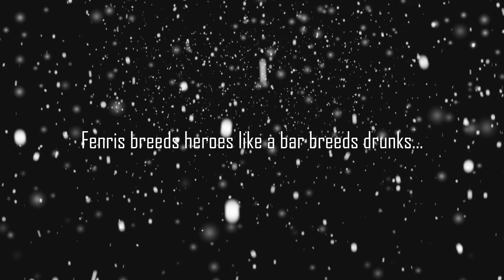The wrath of the Allfather arrives...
Hi all Wolf Lord Rho here!

Our next week special... the Space Wolves! Begins Monday 7th of June!

However if you wish to support the channel or would like to send me a gift as some have asked, then sending a virtual gift voucher to using the link below will help towards the channel. But please include your name in the notes so I can thank you.

All art used in this video belongs to the artists.

Music purchased with license from envato market.